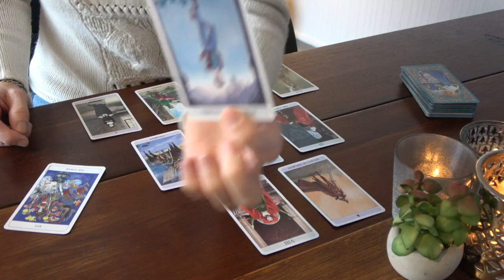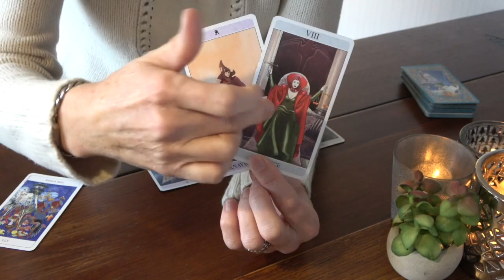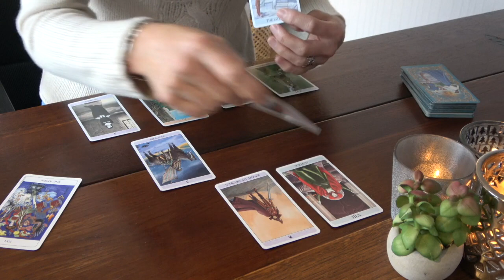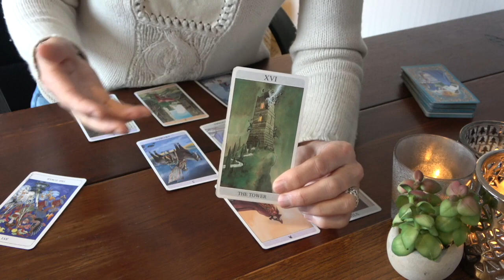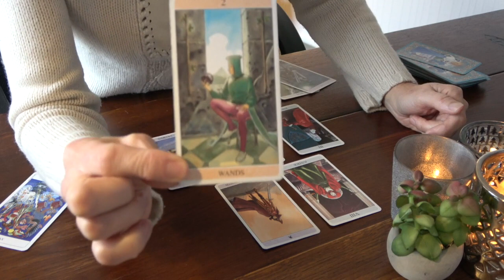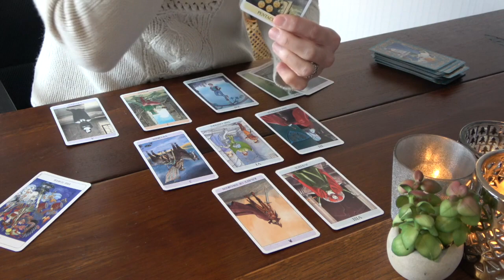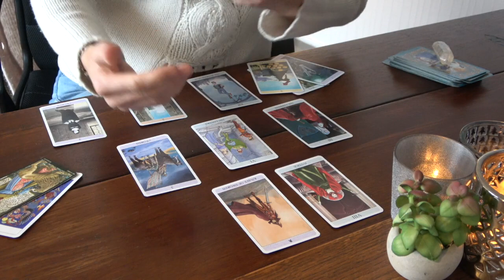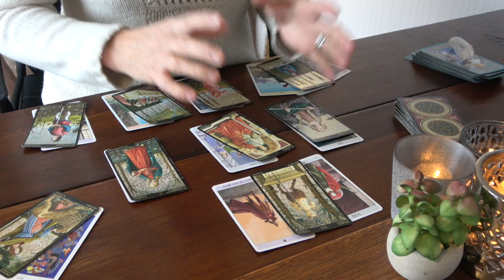LION Janvier 2022 ~ Zen attitude !!!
Titre de l'extension : "Guérison magistrale !!!"